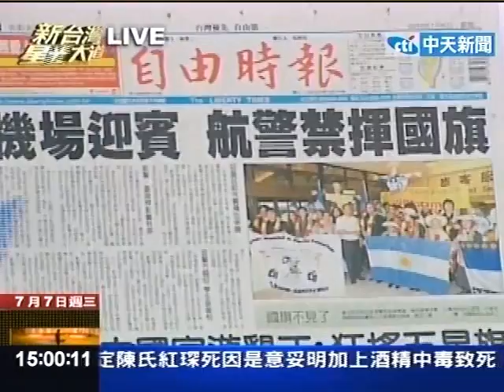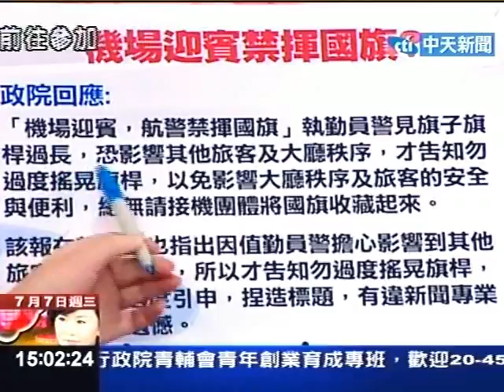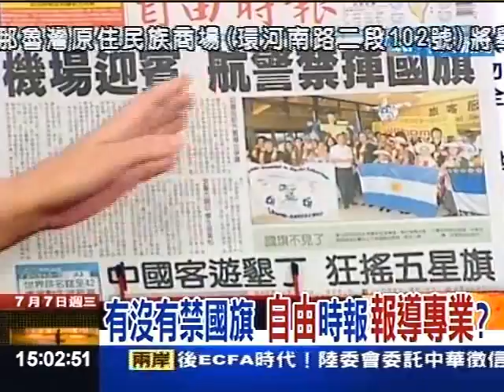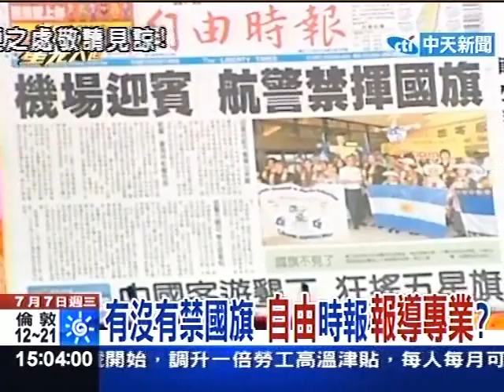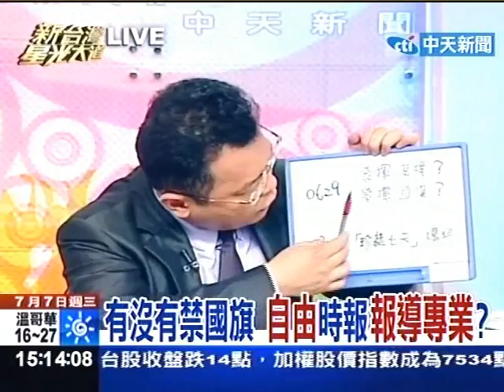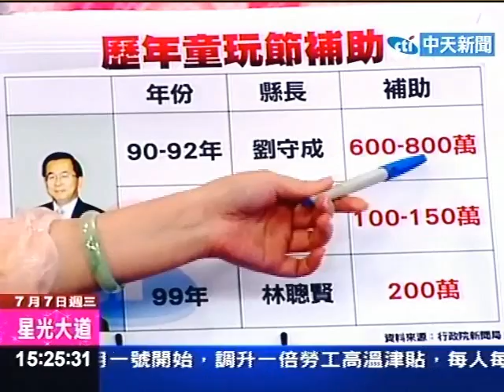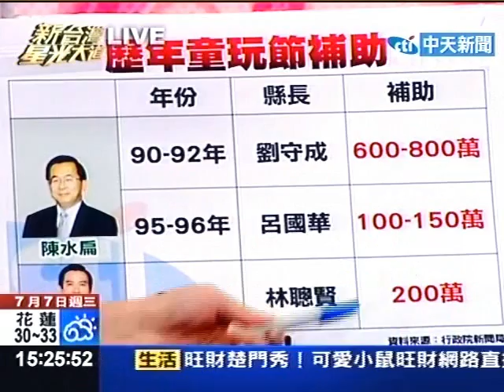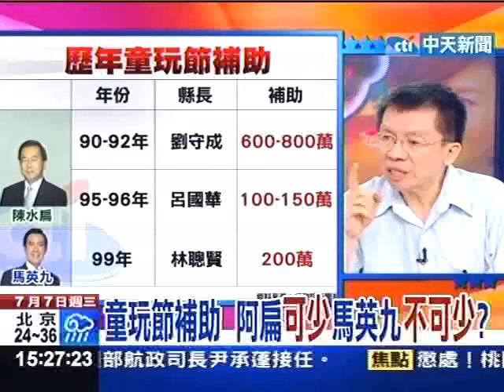有沒有禁國旗 自由時報報導專業？